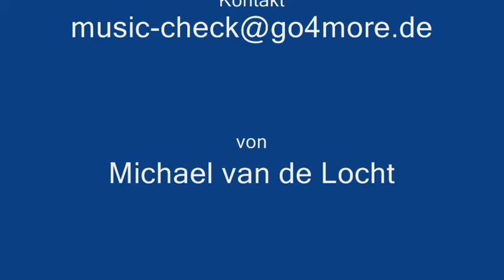Sigma Westerngitarre DME Testbericht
Michas Music-Check testet Gitarren, Westerngitarren, E-Gitarren, Bässe, Verstärker und Zubehör.